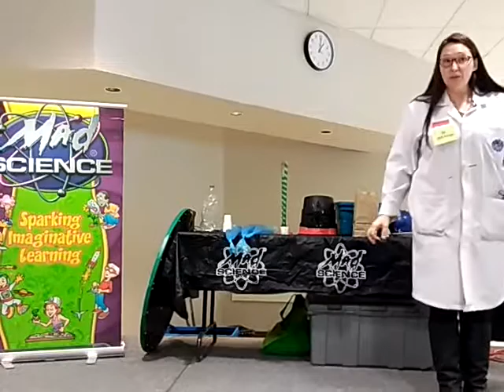Air takes a lot of space. Mad Science experiment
At Waterloo Mayor @DaveJaworsky New Year's Levee 2018 today at Waterloo Memorial Recreation Complex.